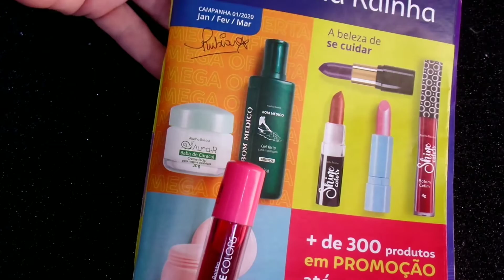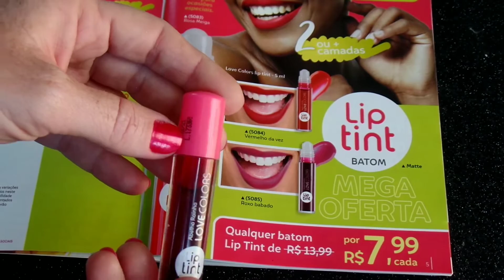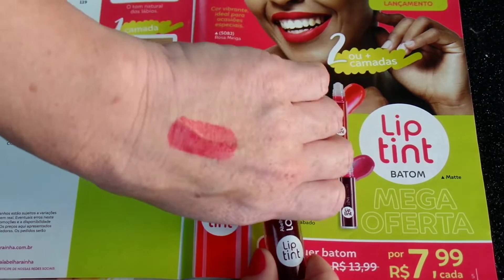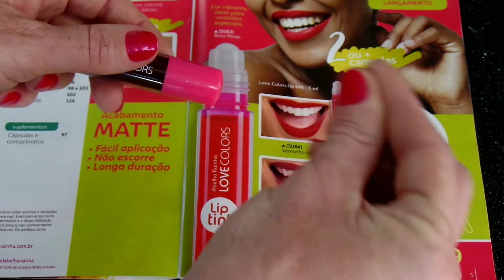Lip Tint Batom - Abelha Rainha | Resenha. 💄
Olá pessoas!!! Tudo certinho??

No vídeo de hoje, trago a resenha deste lançamento da Abelha Rainha cosméticos - Lip Tint 😍
A cor escolhida foi o Vermelho da vez, possuí 5ml e vêm em formato roll on.

Confira todos os detalhes e o que eu achei do produto!!!

Produtos Avon você pode adquirir direto da minha loja on line e recebe no conforto de sua casa, acesse:

Quer saber mais sobre o meu trabalho acesse o site: ⤵